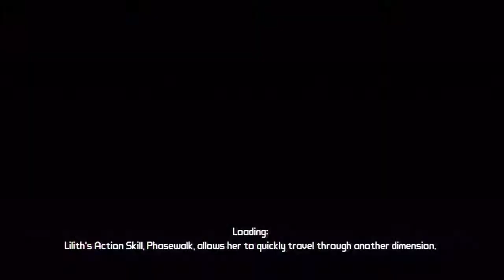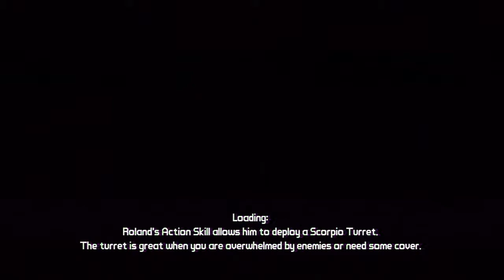Borderlands half hour 13: Collecting Audio Journals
Please leave some feedback it really helps me improve my videos :D

Not going to lie collecting these can be annoying lol